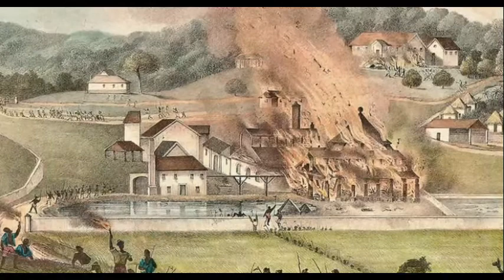6 revoltes desclaves partie 1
Mes réseaux:
compte tiktok: josephraconte

xxxx

Introduction de la vidéo
Pour certaines personnes la rébellion de l'esclave romain Spartacus, est considérée comme étant la rébellion la plus connue de l’histoire. Or si on s’intéresse à d’autres sphères et plus particulièrement à la sphère africaine et afro descendante, on remarquera qu’il y a eu des rébellions d'esclaves noirs et la mieux réussite est la Rébellion haïtienne.
L’objectif de cette vidéo est de vous parler de 6 rébellions d’esclaves noirs. Attention ! dans cette vidéo, il ne s’agira pas de faire un classement du premier au dernier, mais de parler de 6 rébellions parmi tant d’autres.

xxxx
Références bibliographiques:

Livres: Jean-Jacques Dessalines: Itinéraire d’un révolutionnaire